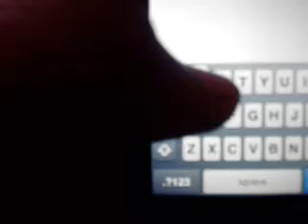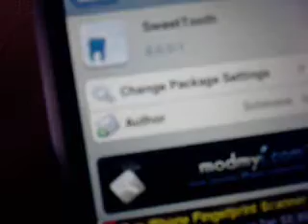How To Get Bluetooth Icon On Ipod Touch 1G Status Bar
This is a quick video tutorial on how to get the bluetooth icon on Ipod Touch 1G status bar.